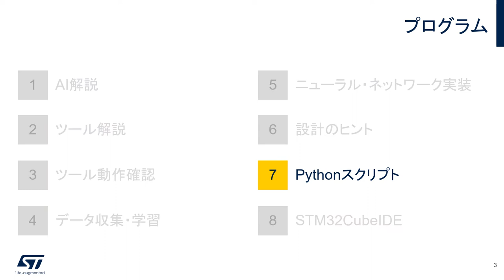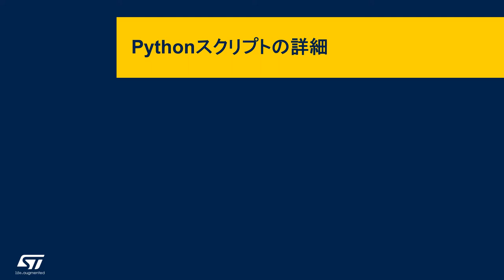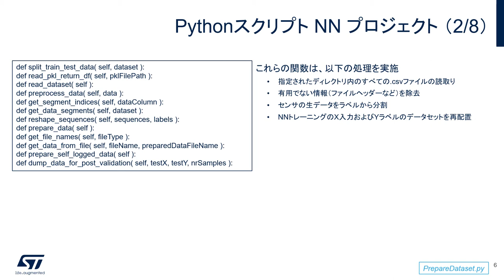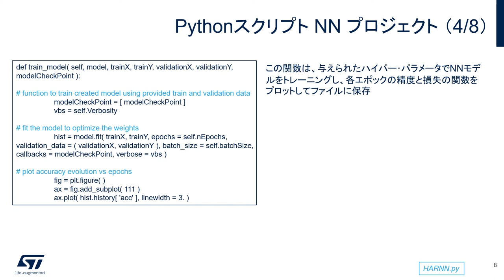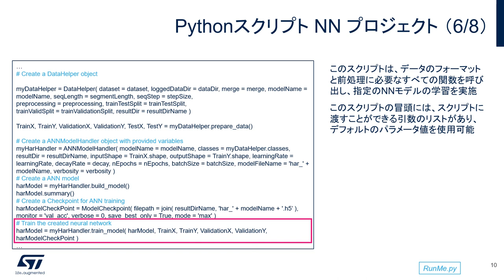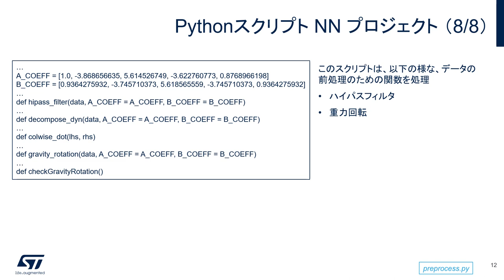STM32マイコン体験実習（組込みAI編） – Pythonスクリプト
組込みAIの基礎から、AIの学習用データの収集、STM32マイコンへの推論モデルの実装まで、組込みAIの実現に必要な一連の開発フローを学習できる実演ビデオです。このビデオでは、実習で使用するPythonスクリプトについて解説します。

このSTM32マイコン体験実習（組込みAI編）は8つのパートに分かれています。以下の順番でご覧いただくと、より体系的に学習していただくことができます。